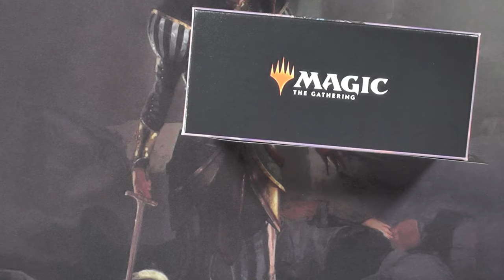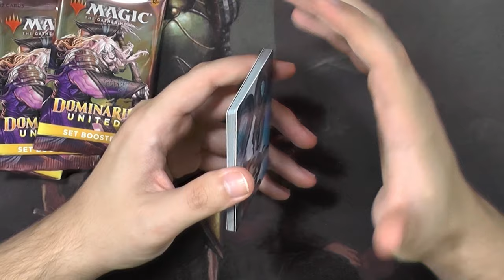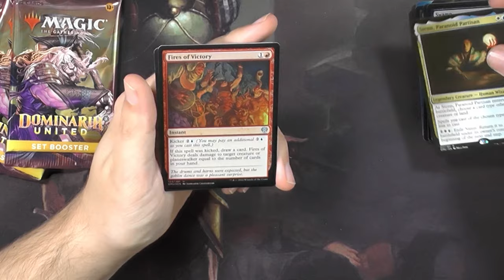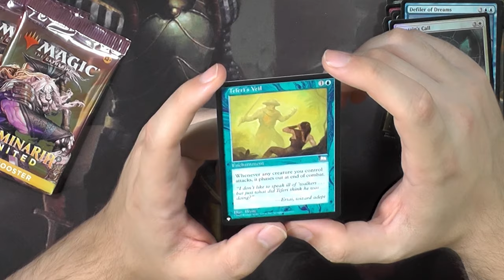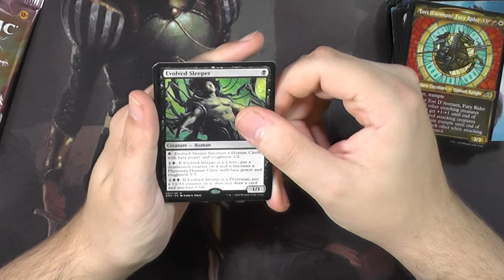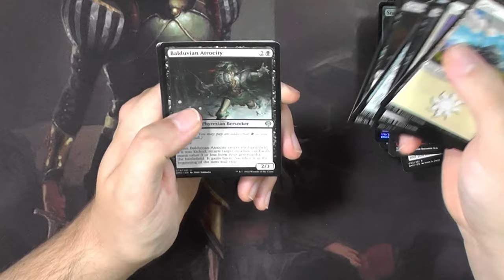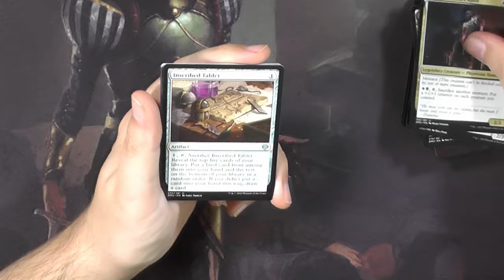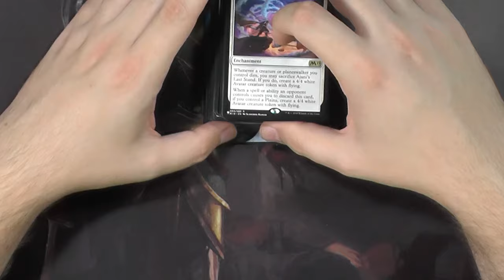Dominaria United Bundle [Unboxing]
Kurz vor dem neuen Set würde ich sagen schauen wir uns noch einmal das aktuellste nicht mal 2 Monate alte Set an...
So traurig das zu sagen und das es normal ist.
Lasst uns noch einmal Dominaria United genießen :3

Intro